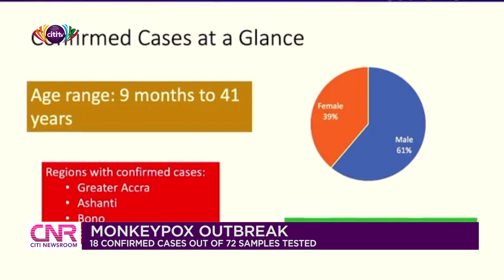Monkeypox outbreak: 18 confirmed cases out of 72 samples tested - Ghana Health Service